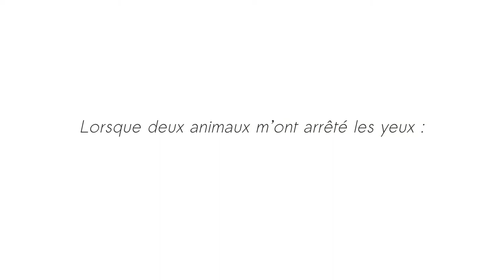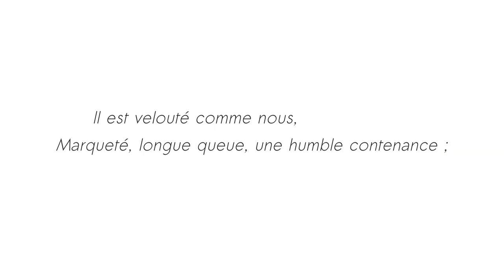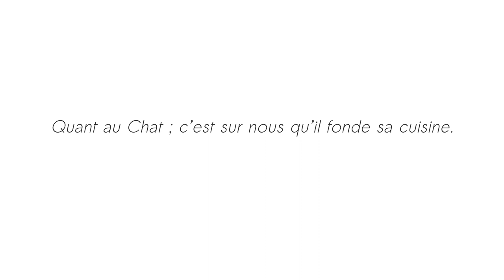Le Cochet, le Chat et le Souriceau - Jean de La Fontaine - Thalie Envolée (HD)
Enregistrement audio du texte « Le Cochet, le Chat et le Souriceau » de Jean de La Fontaine dans le cadre du projet Thalie Envolée

Téléchargez la bande son dans divers formats sur Internet Archive :

Crédits :

Texte : Jean de La Fontaine
Interprétation : Laura Dussard
Direction : Laurie Willième
Captation & Mixage : Matthieu Van Dyck
Vidéo : Antoine Motte dit Falisse.